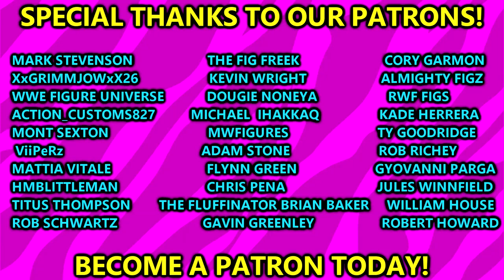WWE ELITE TOP PICKS 2023 CODY RHODES FIGURE REVIEW!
In this video MDT My Damn Toys is reviewing the NEW WWE Elite Top picks Cody Rhodes And Wave 5 action figures from WWE Elite Mattel